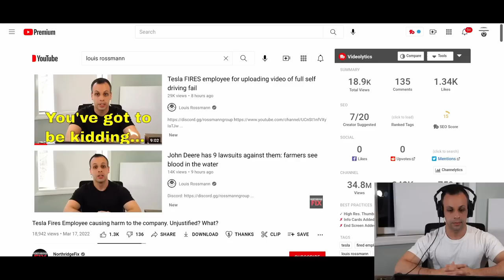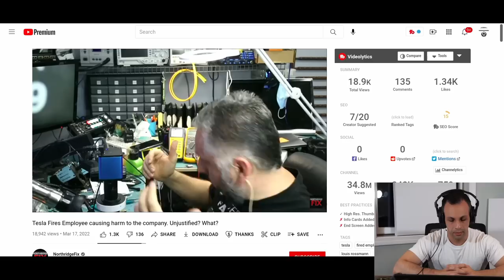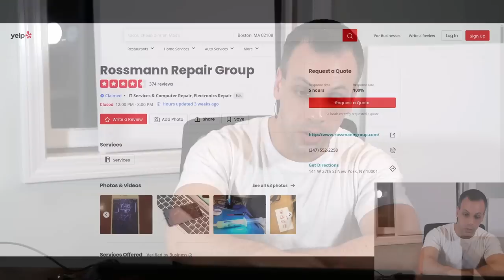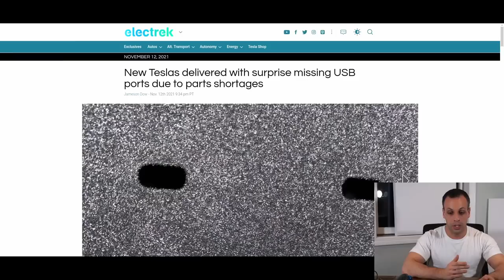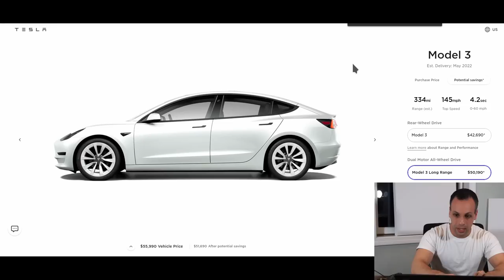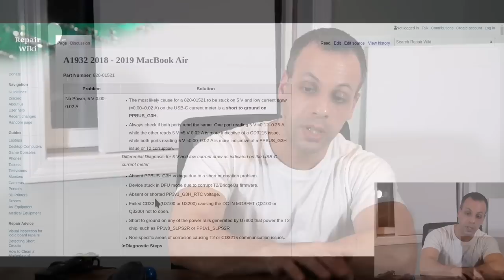Let's talk about a different way of framing employee discussions